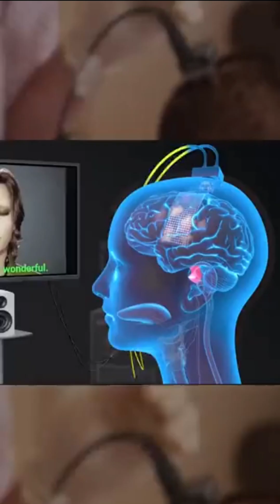Brain Signal into Real Time Speech & Text – Amazing Technology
Game-Changing Innovation! Scientists at UC Berkeley & UCSF have created a brain-computer interface that translates thoughts into speech and text in real-time! 🤯

🧠 How it Works:
✅ Electrodes capture brain activity
✅ AI converts signals into speech & text
✅ Digital avatar replicates facial expressions
✅ Speed: 80 words per minute!

💡 Future Possibilities:
The next step? A wireless version that makes communication seamless for millions! 🌍